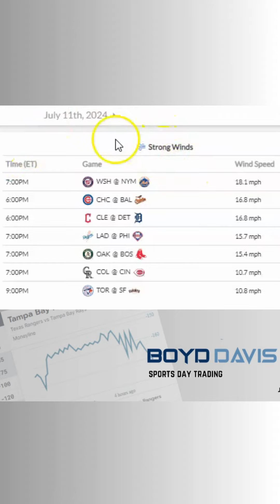MLB Betting Pro Tip: How to Pick Winners and Make Money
Get your roadmap to your sports betting goals!
Discover your strengths and weaknesses in this sports betting self-analysis and find out how you can quickly
profit in sports betting with the customized plan it provides.

Get your one-on-one consultation and expedite your sport betting education journey by getting time with Boyd.
Boyd will provide focused assessments to quickly identify the best path to profit for you in your individual scenario.
Imagine having the focused pro helping you outline your market insightful knowledge base, provides data-driven betting tools to find outlier pricing and consistently profit with the mathematically based proven methods that work.